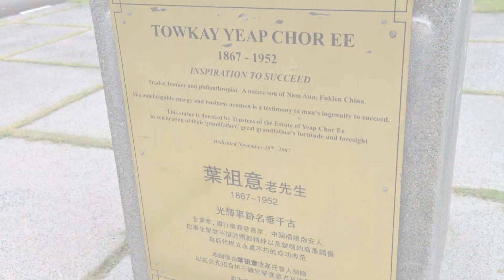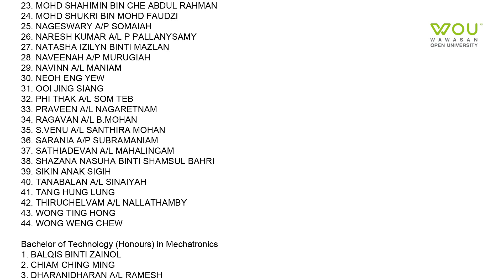13th Convocation Ceremony 2022 - Session 10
@Wawasan Open University